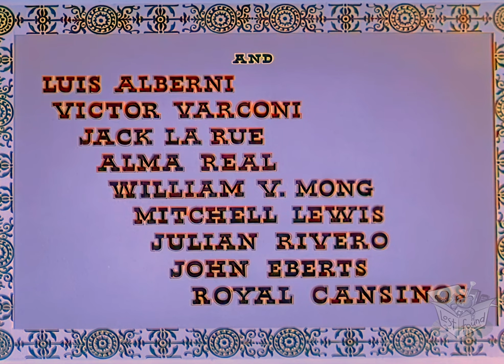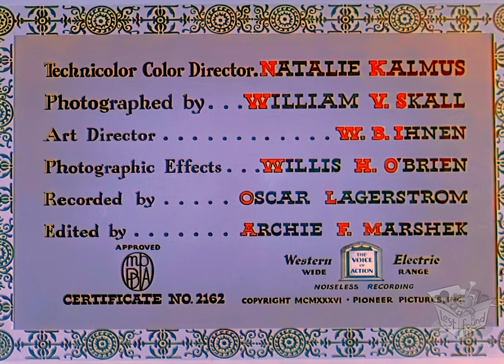DANCING PIRATE (1936) Charles Collins I Steffi Duna I Frank Morgan I 4K UHD I Remastered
Jonathan Pride is a mild-mannered dance instructor in 1820 Boston. En route to visit relatives, Jonathan is shanghaied by a band of zany pirates and forced to work as a galley boy. When the pirate vessel arrives at the port of Las Palomas, Jonathan, clad in buccaneer's garb, makes his escape. Everyone in Las Palomas, including Governor Alcalde (Frank Morgan) and fetching senorita Serafina (Steffi Duna), assumes that Jonathan is the pirate chieftain, leading to a series of typical comic-opera complications.